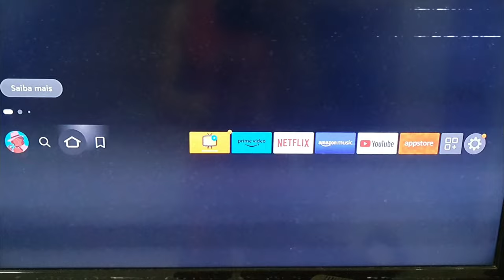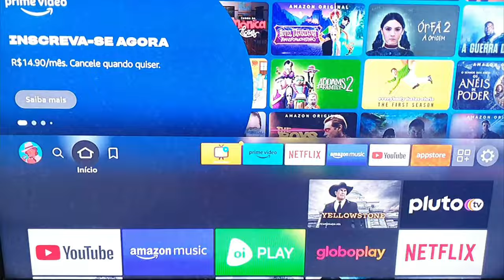a verdade sobre fire tv stick - TESTEI o Amazon FIRE TV STICK LITE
Gravei esse vídeo para você que está na dúvida de qual Fire TV Stick comprar. Vamos entender quais as diferenças entre a versão Lite, Normal e 4